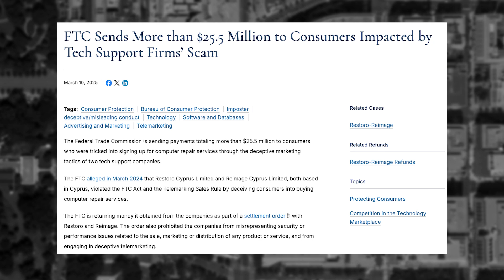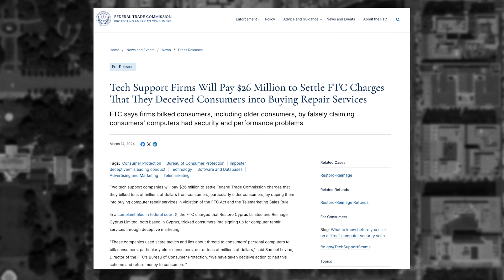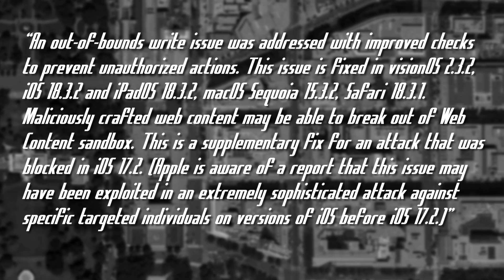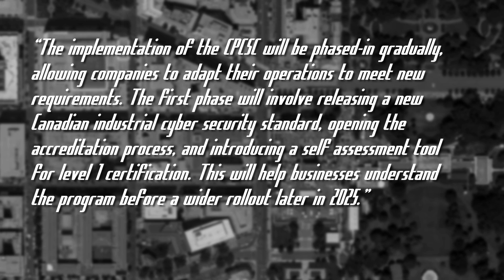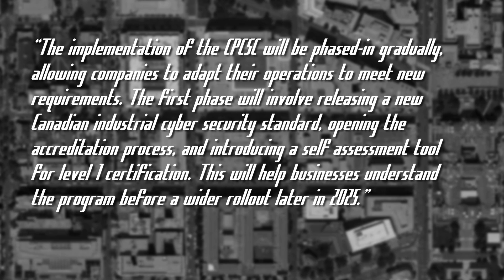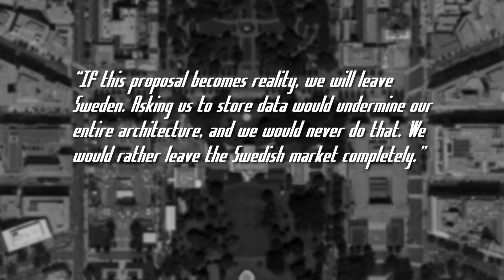Europe Hates Encryption - ThreatWire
00:00   0 - Intro
00:10   1 - FTC Cracks Down on Popups
01:42  2 - Apple Quietly Patches CVE
02:53   3 - New Canadian Cybersecurity Certification
04:46   4 - France Kills Encryption Backdoor Law
06:03   5 - Outro

LINKS
🔗 Story 1: FTC Cracks Down on Popups